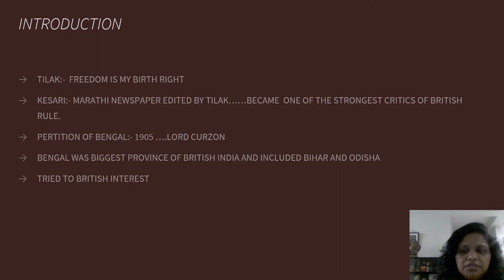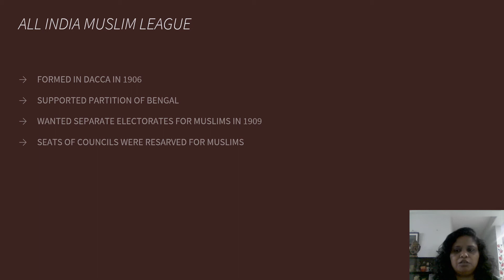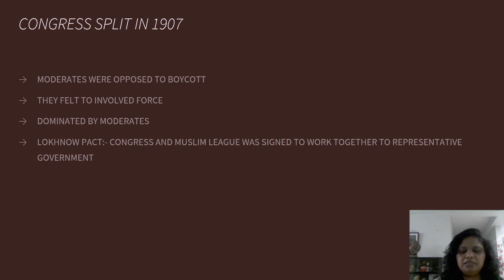innovative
we are innovative